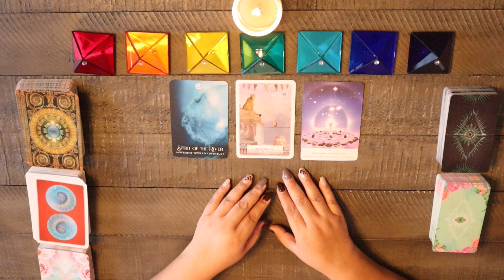Cancer January 2023 Prediction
Full video dropping on Monday, January 2nd!!